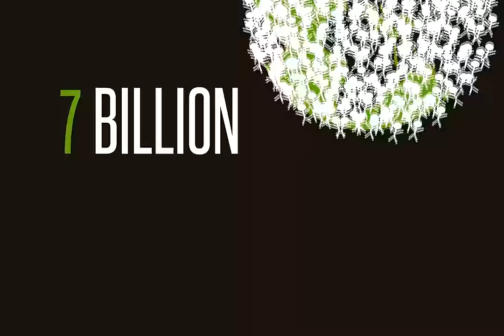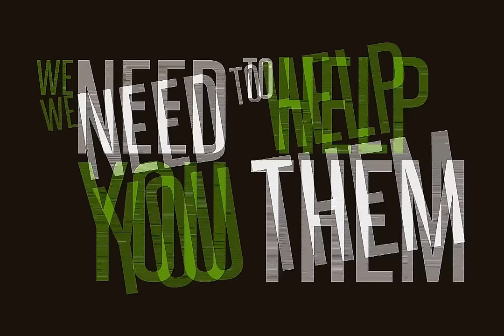My Conservation Park Gorilla Game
MyConservationPark is a socially conscious Facebook game that puts YOU in charge of building and managing a protected wildlife reserve. Create and sustain a livable habitat for your endangered heroes while defending your park from human and environmental threats. Purchase species and hire helpers to improve your animal's habitat; the better your animal's habitat, the more Conservation Cash and Good World Gold you earn. Your gameplay supports real life conservation efforts such as the Dian Fossey Fund. When you play the Gorilla mission, MyConservationPark donates 15% of all in-game purchase revenue directly to the Dian Fossey Fund. MyConservationPark: Play to Protect!